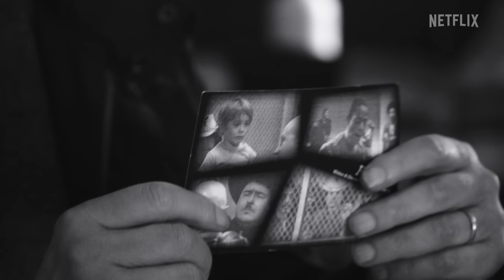"Sr." | Robert Downey Jr. | Official Trailer | Netflix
Like Father. Like Son. Like No Other. "Sr." is a lovingly irreverent portrait of the life and career of maverick filmmaker Robert Downey Sr. that quickly devolves into a meditation on art, mortality, and healing generational dysfunction. Directed by Chris Smith (American Movie, Fyre)

Robert Downey Jr. pays tribute to his late father in this documentary chronicling the life and eclectic career of pioneering filmmaker Robert Downey Sr.